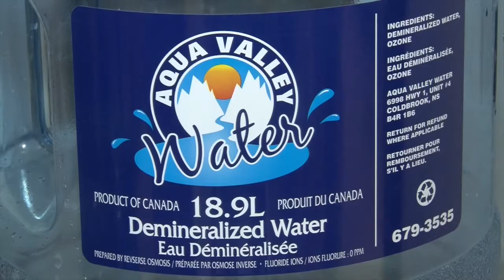1st Star Gravel makes 34 saves in win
1st star Alex Gravel may have turned in his finest performance as a Mooshead Friday at Centre 200 as Halifax defeated Cape Breton 3-1 in the first of back to back games.  The 16 year old Gravel made 34 saves in the win and was particularly sharp during the 2nd period when he faced 19 shots.  Pierre Luc Dubois scored the line Screaming Eagles goal, on a 5 on 3 powerplay.   Here is interview with Gravel and highlights.